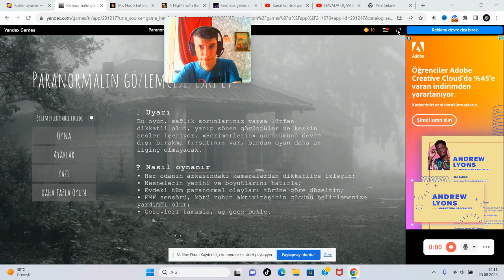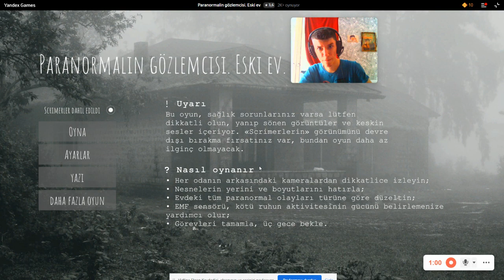EVDE KORKUNÇ ŞEYLER OLUYOR - Paranormalin gözlemcisi Eski ev - EVDE HAYALET VAR - DİKKATLİ BAK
Merhaba Ben Hakan Güler , Oyun kanalıma hoşgeldiniz. Bugün Sizlerle Evde Korkunç Şeyler Alıyor .

- İyi Seyirler ..